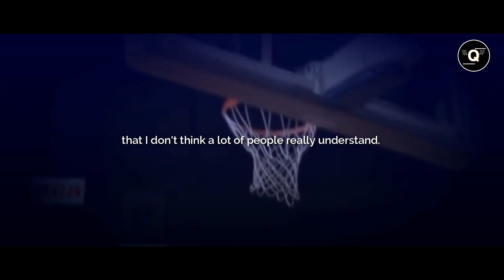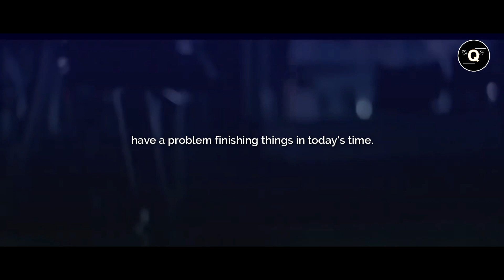ENDURE THE PAIN - Best Motivational Speech (2023)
Description:
To succeed you have to go through a lot of pain and tests. So endure the pain. Use your pain to movbe forward and win the battles. Pain is fuel for growth in life so use it.

Speakers:
Jocko Willink
Ray Lewis